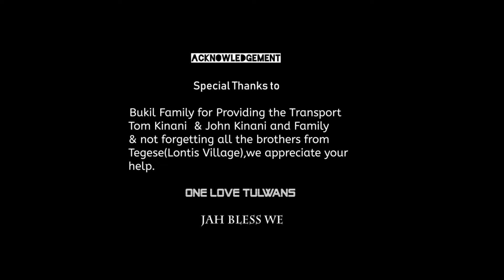Anxac ft Dan Dan & Blackah-Tee - Getto life (Official Music Video) 2024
Video Production by Joex